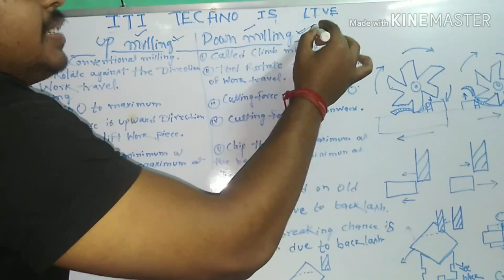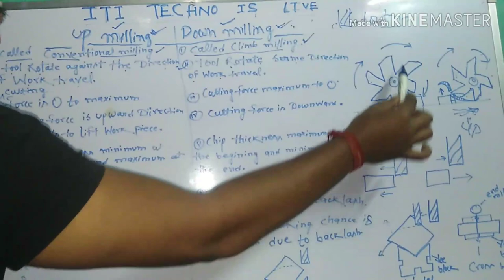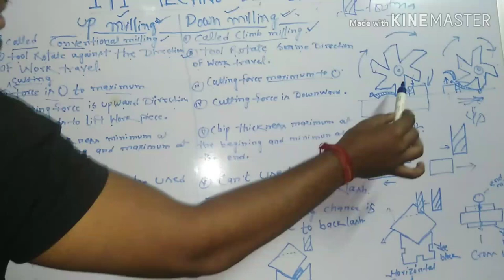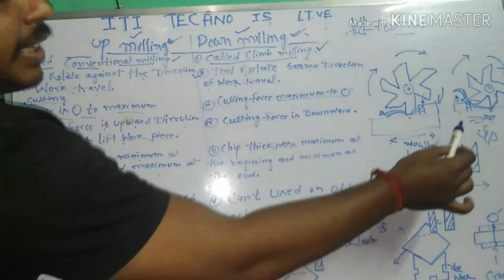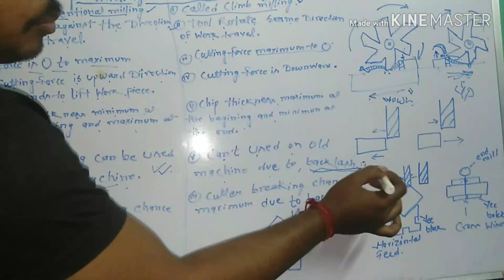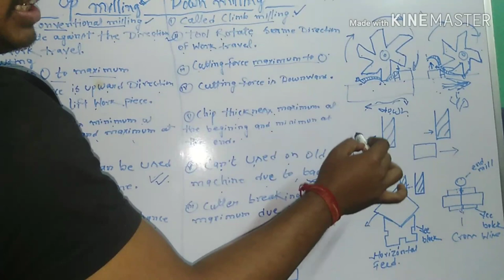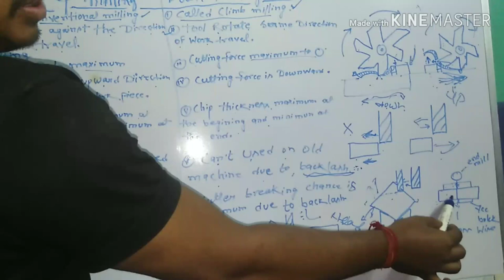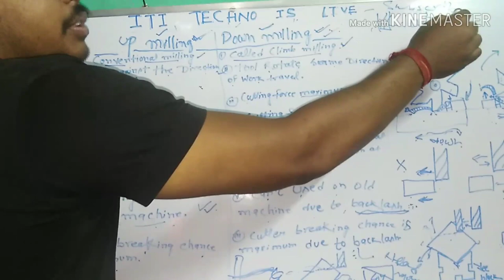Difference between UP milling and DOWN milling, UP milling, Climb milling, conventional milling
UP MILLING, CLIMB MILLING, CONVENTIONAL MILLING, DOWN MILLING